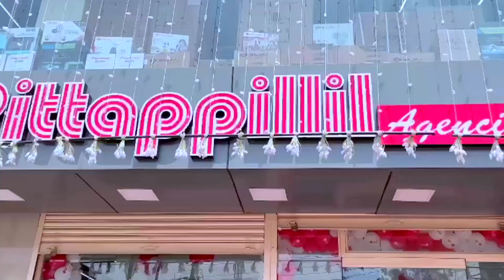KSTA കുട്ടിക്കൊരു പദ്ധതിയുടെ സംഘാടക സമിതി രൂപീകരിച്ചു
വാർത്തകൾക്കും പരസ്യങ്ങൾക്കും.